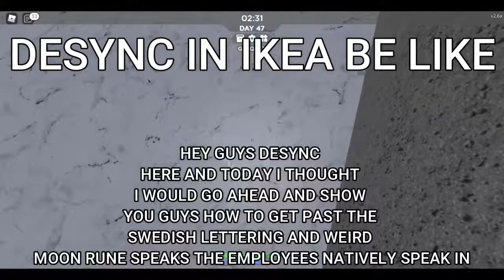haha desync meme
i hate existing

Coffee#7784 (Will revert back to #0101 soon)